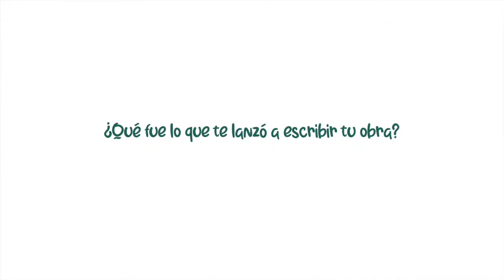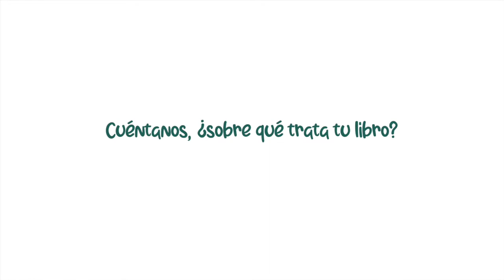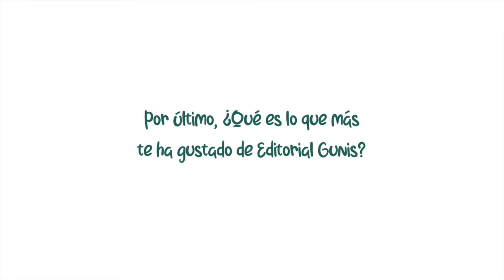Entrevista a Sara Barreiro y Alejandro González autores de "Combate en primavera" - Editorial Gunis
Sara Barreiro y Alejandro González nos cuentan su experiencia a la hora de publicar su cuento "combate en primavera"